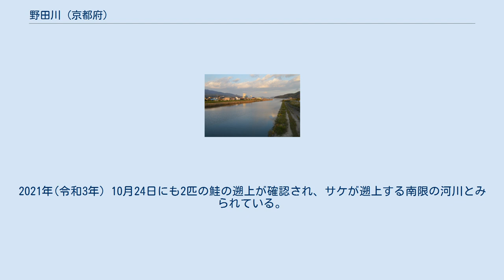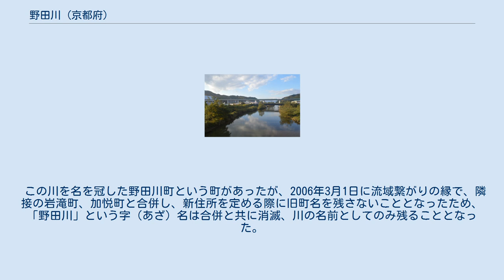野田川 (京都府)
野田川（のだがわ）は、京都府与謝郡与謝野町を流れる二級水系の本流。
日本三景の天橋立は、野田川が運んだ砂によってできたとも言われている。
 河川改修を機に、2008年（平成20年）頃からシロザケの遡上が見られるようになり、旧加悦町後野地区の上流部で産卵が確認されている。
2021年(令和3年）10月24日にも2匹の鮭の遡上が確認され、サケが遡上する南限の河川とみられている。
 京都丹後鉄道の橋梁から上流 大江山山系を水源として端を発し、与謝野町を北向きに縦断しながら阿蘇海（宮津湾）に流入する。
その流域は約9割が山林である。
京都府の発表によると閉鎖性水域である阿蘇海の底質にはダイオキシン類が京都府の中では高濃度で含まれていることもあり、阿蘇海の底質改善のためのシーブルー計画が進められている。
 2007年には野田川流域を囲む山地部が丹後天橋立大江山国定公園に指定された。
 この川を名を冠した野田川町という町があったが、2006年3月1日に流域繋がりの縁で、隣接の岩滝町、加悦町と合併し、新住所を定める際に旧町名を残さないこととなったため、「野田川」という字（あざ）名は合併と共に消滅、川の名前としてのみ残ることとなった。